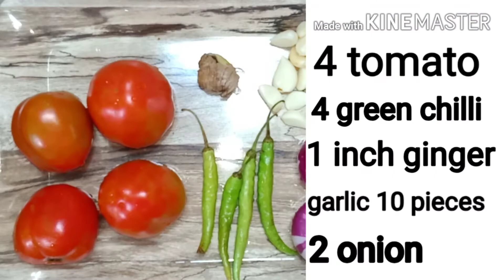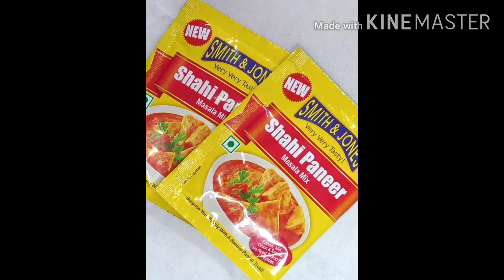Shahi Panner Recipie I Restaurant style shahi panner Recipie Shahi paneer Recipie by foodientravels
Shahi panner Recipie Restaurant style shahi panner
Panner 250gm